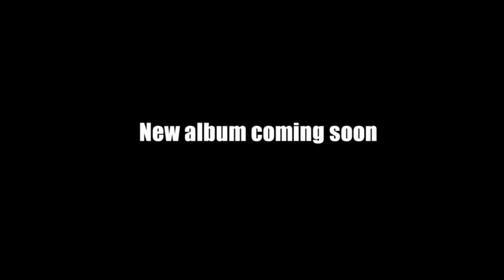CHABTAN - Studio Report "Vocal Session" (New album)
Artist: CHABTAN

New album "The Kiss of Coatlicue" AVAILABLE NOW.
Filmed by Rosco